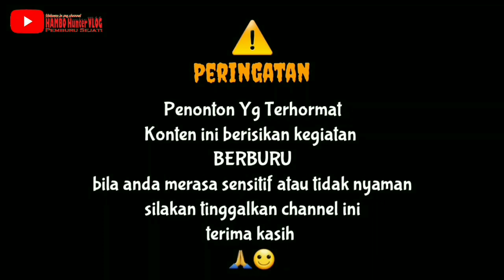Berburu Punai Hasilnya Melimpah #55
Video ini dibuat untuk menyalurkan hobby dan juga memanfaatkan daging punai. Kegiatan Berburu dilakukan bukan semata mata untuk dibunuh saja tetapi hasilnya dijadikan lauk. MOHON DUKUNGANNYA

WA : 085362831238